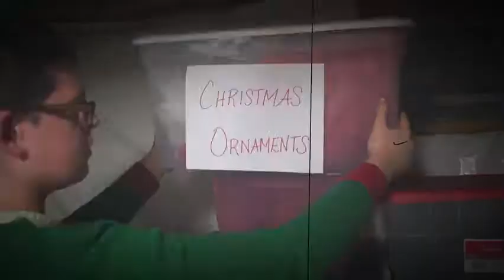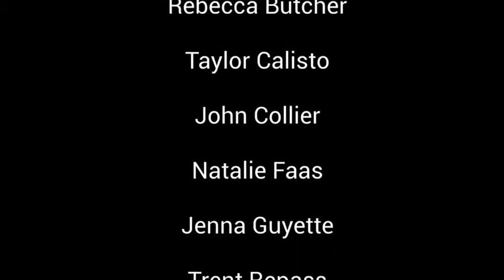Fall 8 go 9 recruit video